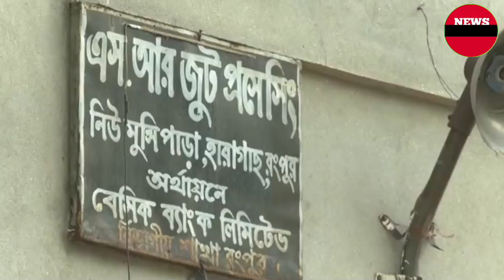অচেতন করে নারী কর্মীর সাথে সহবাস করে গার্মেন্টস মালিক অতঃপর গ্রেফতার